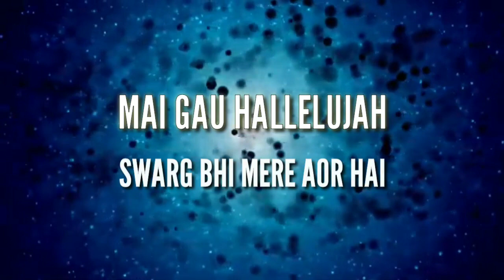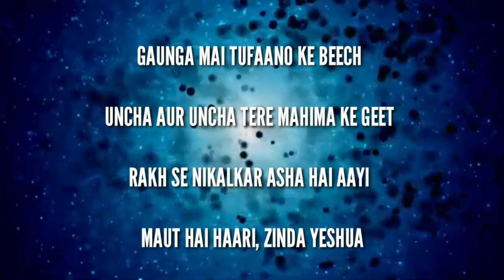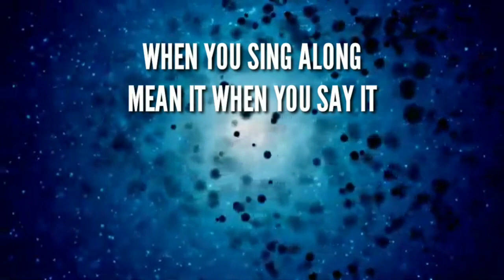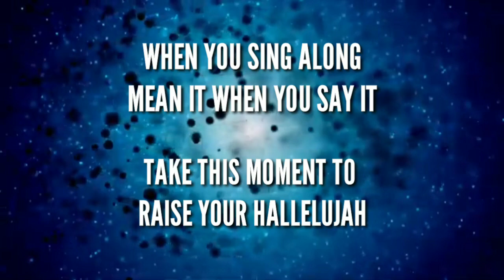Magnifiers - Mai Gau Hallelujah Lyrics and Chords | Raise a Hallelujah | New Hindi Christian Song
A powerful praise song that's now available in Hindi. Raise a Hallelujah is a battle song that declares our God is good and faithful amidst the troubles that surround us. That even when things don't make sense to us, He works it out anyway, for our good.

All credits to Magnifiers for the song.